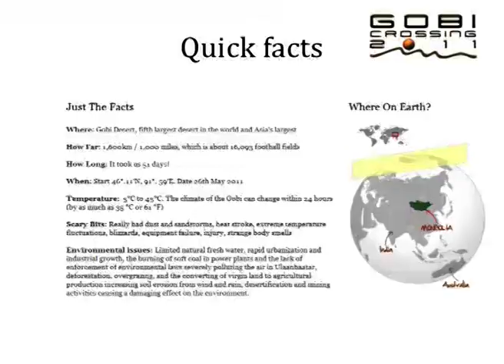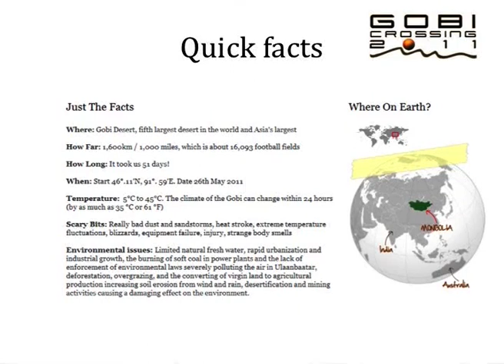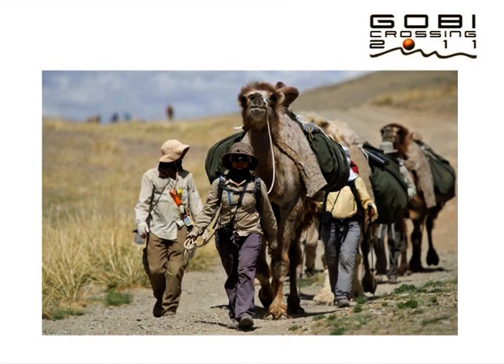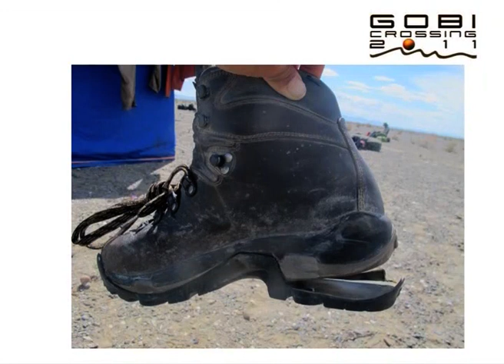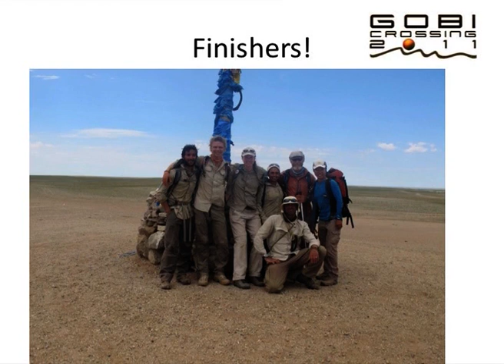Sucheta Kadethankar | Indian to walk across the Gobi Desert | Interview by Dr Anand Nadkarni (IPH)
Sucheta Kadethankar from Pune India, on 15 July 2011 became the first Indian woman to walk across the Gobi Desert, a distance of 1,000 miles (1,600 km) in Mongolia, Asia's largest desert. Kadethankar was part of a 13-member team from nine countries led by Ripley Davenport, the desert explorer, in the Gobi Desert 2011 expedition. The guided expedition was supported by a four-wheel-drive truck, local Mongolian guides, and 12 Bactrian camels.

CHECKOUT OUR TRENDING VIDEOS
- Prof. Manisha Waghmare | The Mount Everest Girl
- Tejaswini Sawant | Shooting World Champion